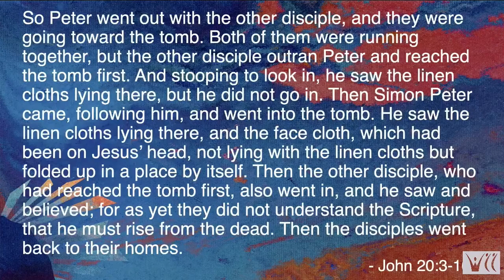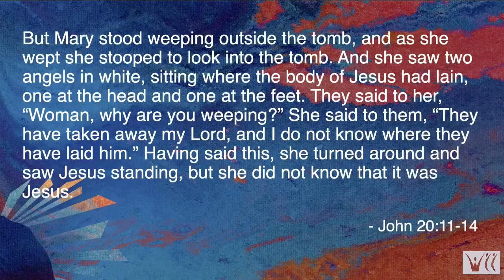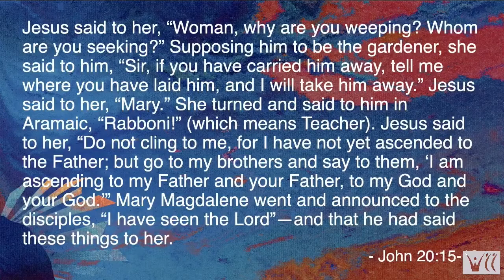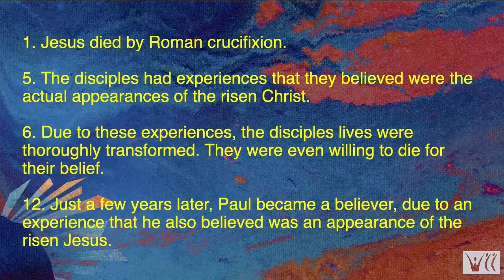Easter | John 20:1-18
The resurrection is part of God's perfect plan to bring restoration, relationship, and hope into the world.